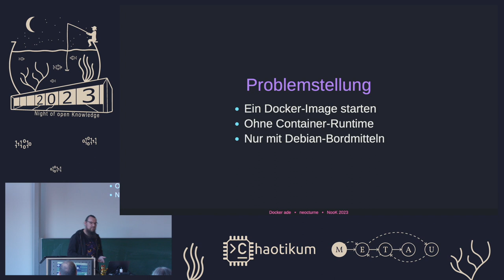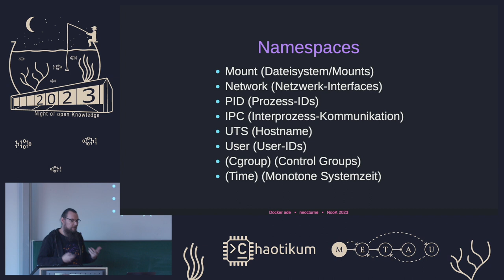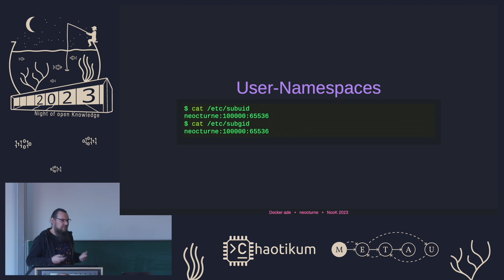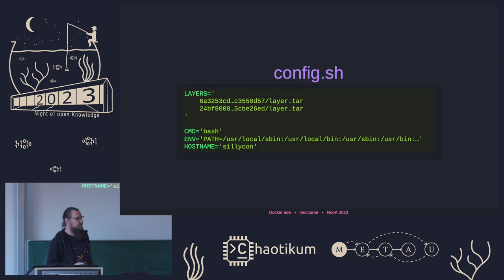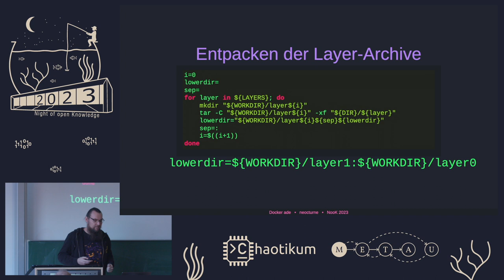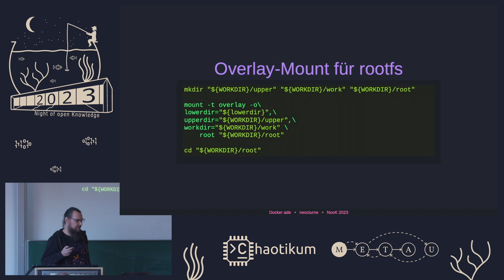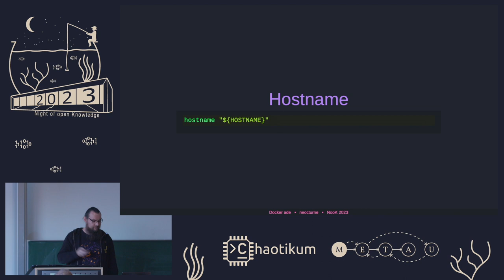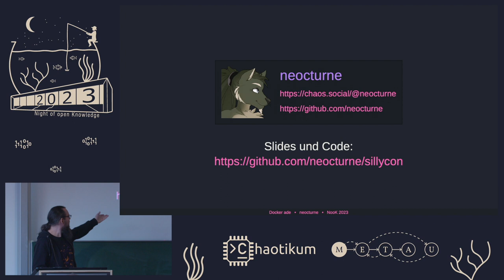Docker Ade von neocturne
Meine eigene Container-Runtime mit Linux-Bordmitteln

Docker, Podman, OCI, Storage-Driver, alles zu kompliziert? Dieser Vortrag wird das Konzept „Linux-Container” auf das absolute Minimum reduzieren. Es wird gezeigt, was beim Start eines Containers eigentlich passiert, und wie aus wenigen Befehlen, die auf jedem Debian-System zu finden sind, ein schlechter Ersatz für Container-Runtimes wie Docker zusammengestrickt werden kann.